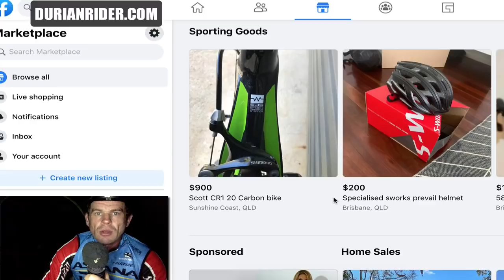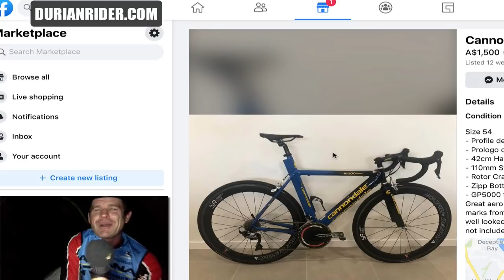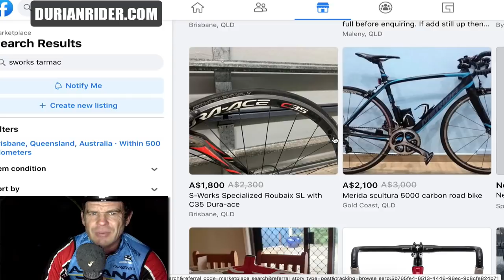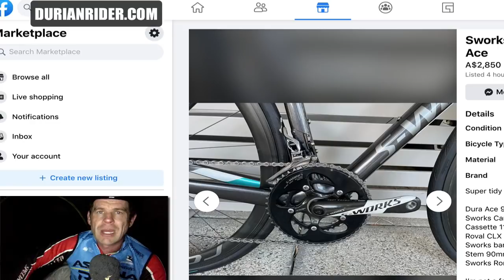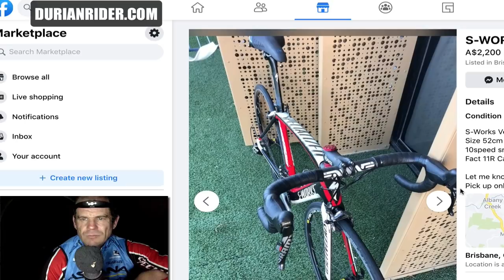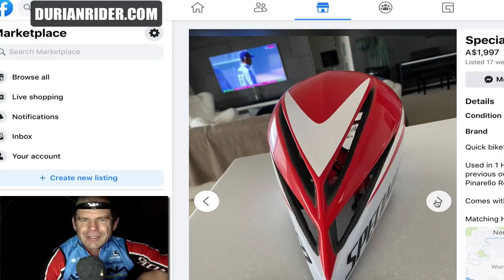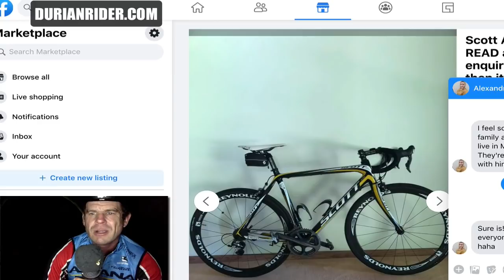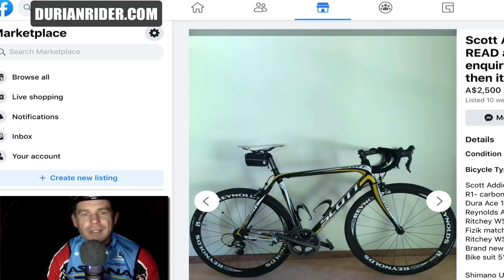Why I LOVE The Disc Brake Trend Right Now!